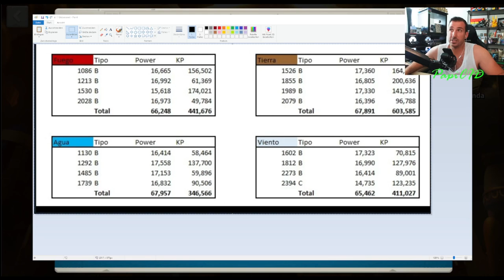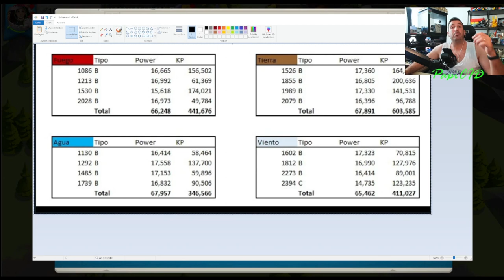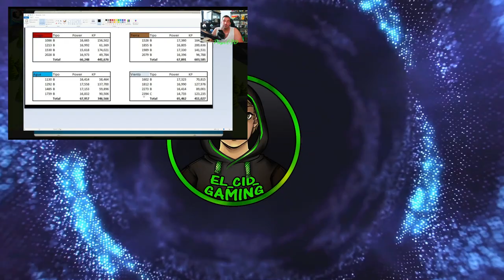Rueda de la Fortuna parte | Hablamos un poco del KVK | Rise of Kingdoms en español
Objektivo Suscriptores
66% . 1.33K/2K

Terminamos la Rueda de la Fortuna y hablamos und poco del KVK y los enemigos del 1855